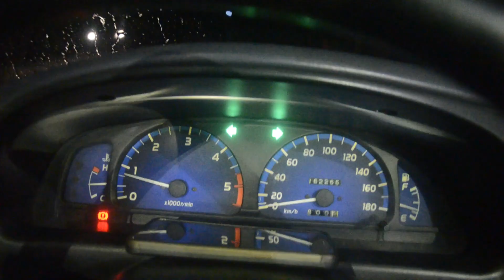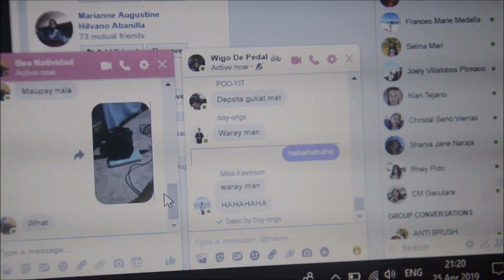Sta. Rita Vlogs